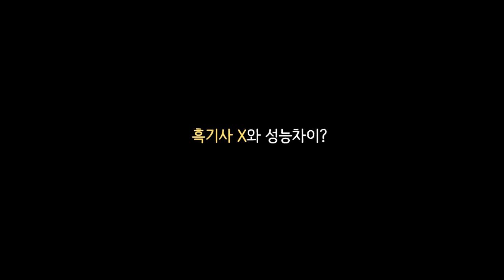[광고] 진짜 좋아! PC방 60시간 꼭 채우세요! 「백기사 X」【카트라이더 김택환】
백기사 X 리뷰